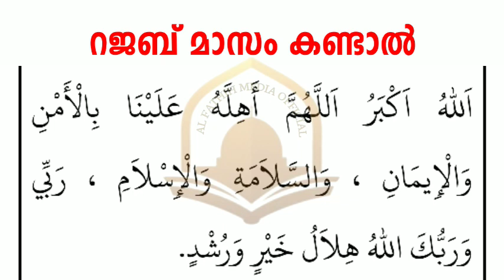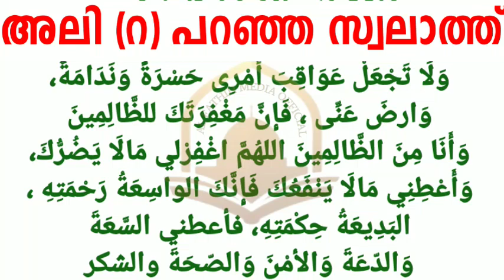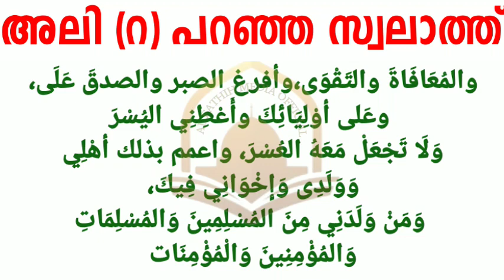ഇന്ന് റജബ് ആദ്യരാവ് - ചൊല്ലേണ്ടത് മുഴുവനും എഴുത്തു സഹിതം | Rajab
റജബ് മാസപ്പിറ കണ്ടാൽ ചൊല്ലേണ്ടത് മുഴുവനും എഴുത്തു സഹിതം | Rajab